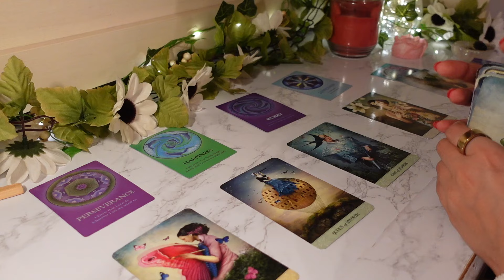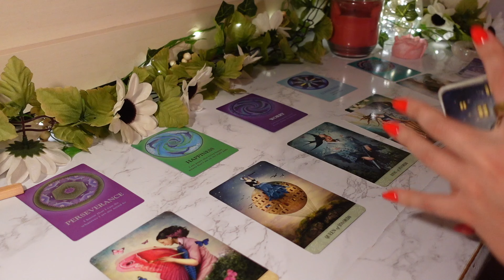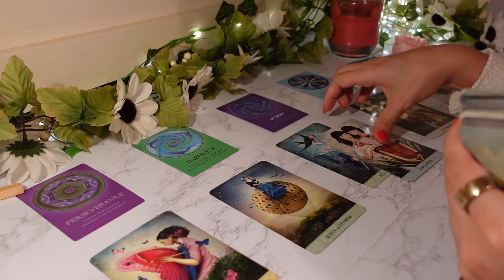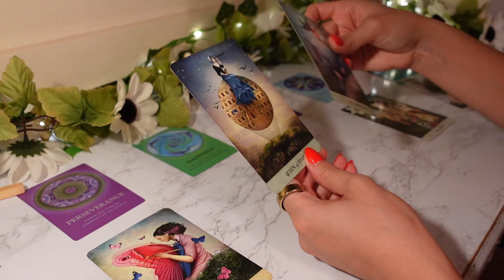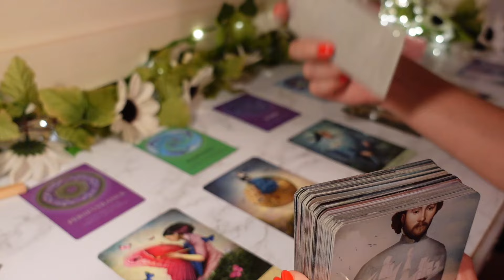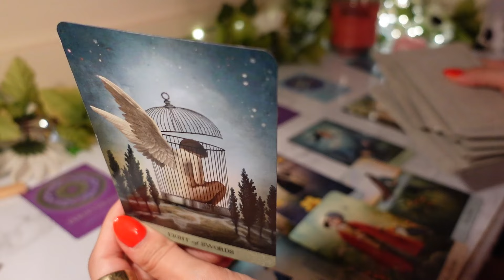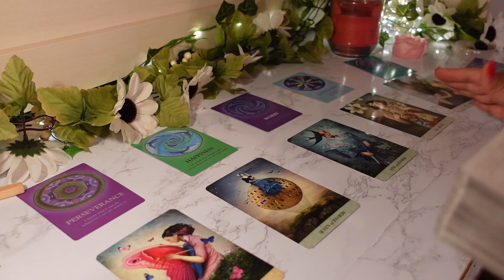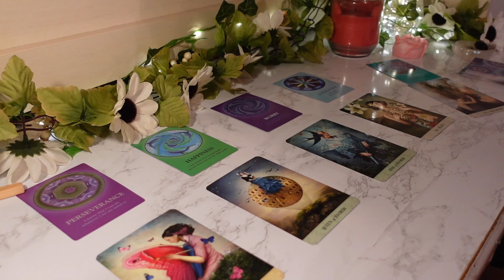LEO: This Text/Call Might Leave You With No Words!! A Relationship Is Changing FOREVER 📲☎️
This reading is for Leo Sun, Moon & Rising signs!